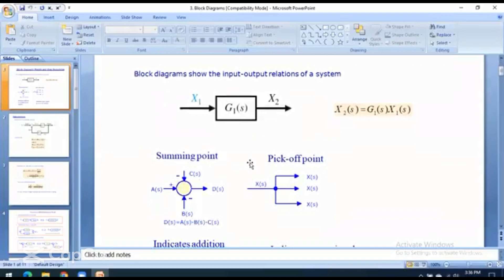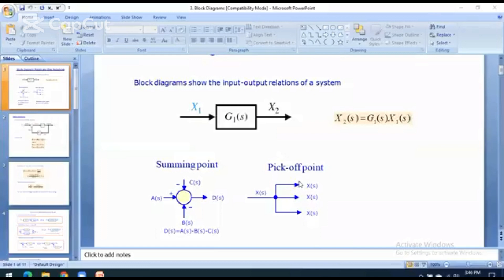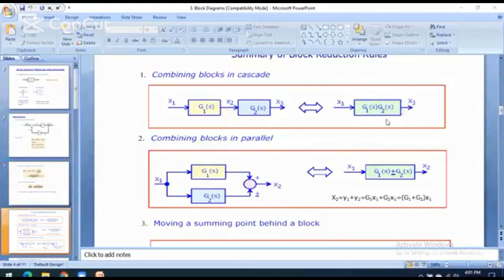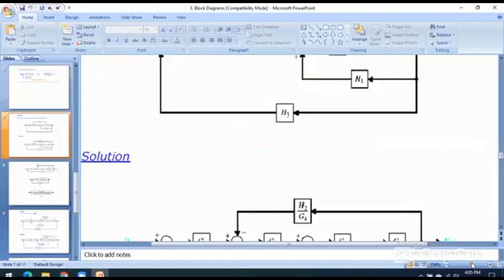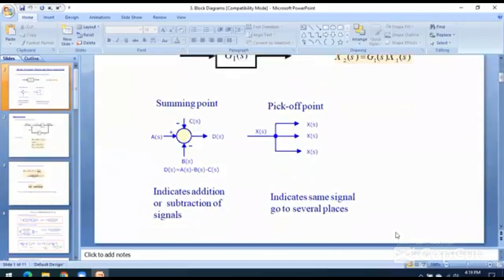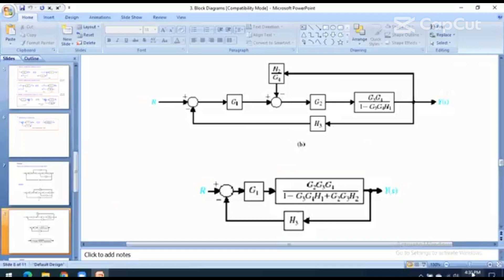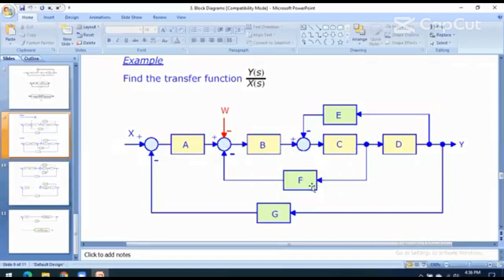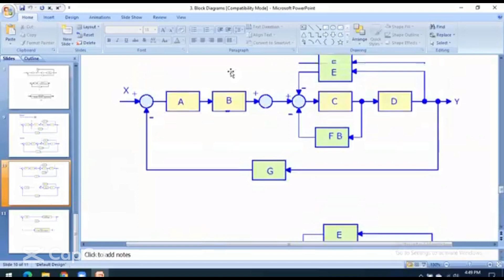Block Diagram Models and Their Reductions | Part 1 | Control System Theory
In this lecture the block diagram models and reduction methods have been discussed. It includes various problems and their solutions .It will also give an idea about transfer function.